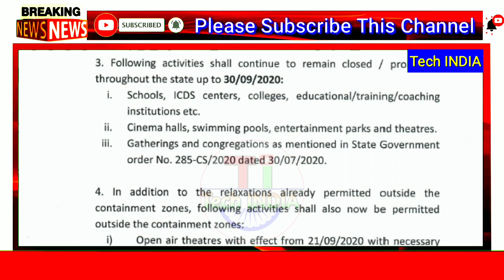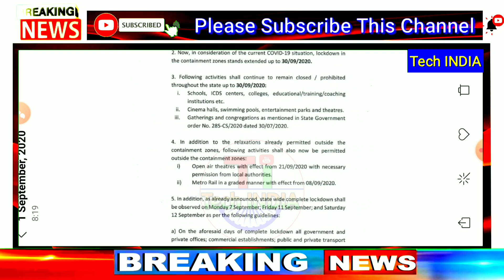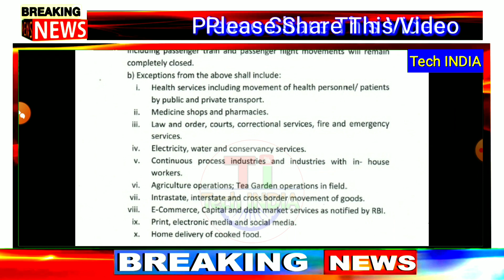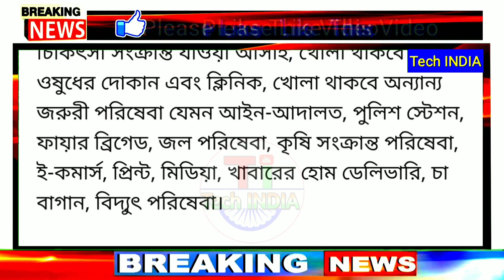আজ সকাল থেকে সব জেলায় ভয়ঙ্কর লকডাউন / কী কী চালু আছে? কী ‌কী বন্ধ আছে? LockDown in September